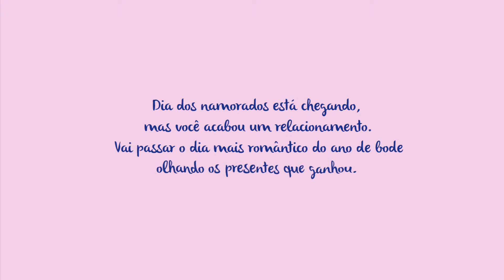Bazar do ex